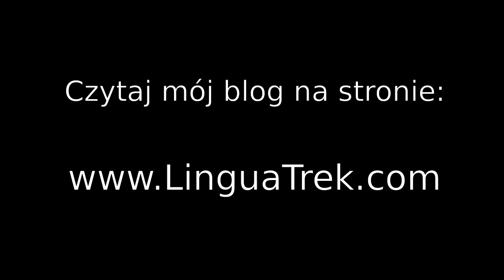Jak wygląda efektywna metoda nauki języka obcego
Po publikacji filmiku o trzech potrzebnych składnikach podczas nauki języka obcego (czas, motywacja, efektywna metoda), bardzo dużo ludzi pytało mnie o ten ostatni składnik. W tym filmiku opisuję na czym polega efektywna metoda nauki!